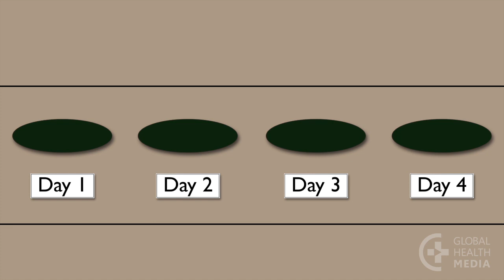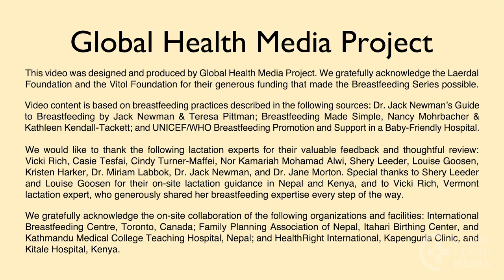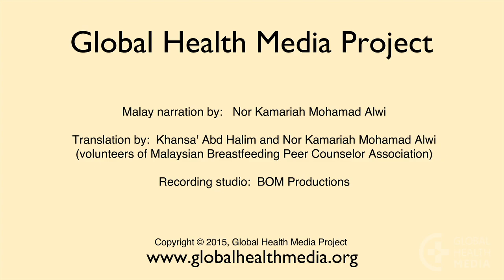Not Enough Milk (Malay) - Breastfeeding Series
Tidak cukup susu untuk pengamal kesihatan. By Global Health Media Project

A common concern of a new mother is whether her baby is getting enough milk. This video shows signs to tell whether the baby is feeding well and how to increase the baby’s milk intake.